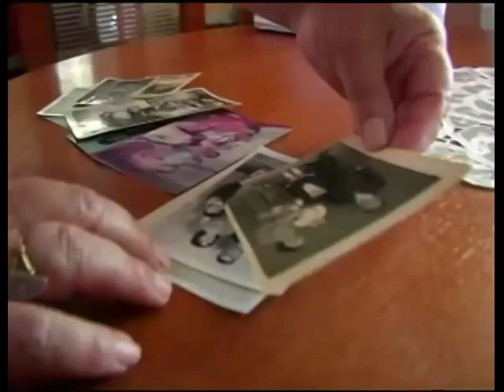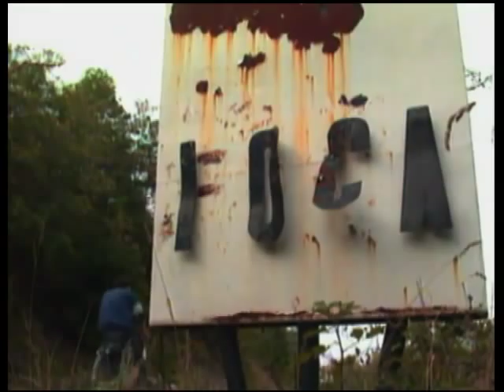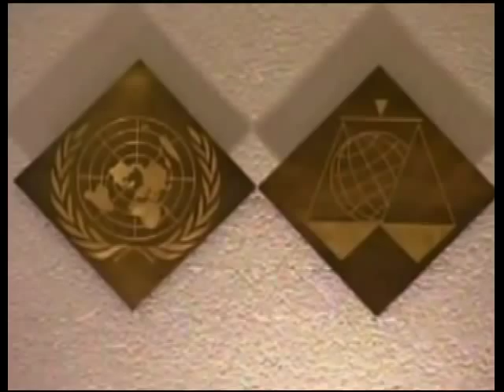Bosnia: Healing the Wounds of War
The war in Bosnia-Herzegovina may have ended fifteen years ago, but for so many of the nation's women, the legacy of wartime rape lives on.

Join us on one woman's emotional journey to confront her past.

21st century - Show 47-Bosnia